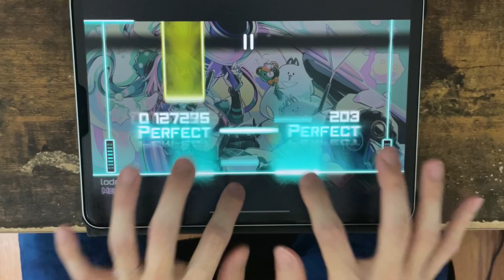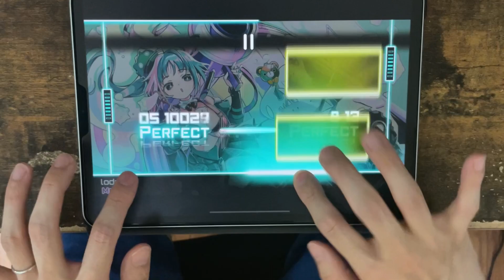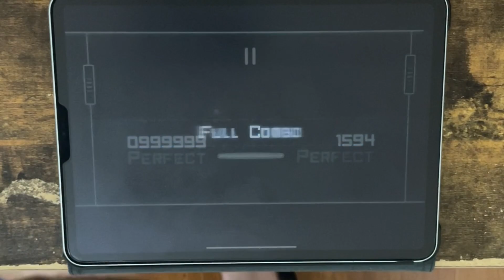【フェーダー地獄】lodeinfo(MEGA) All PERFECT OMEGA Rank【Dynamix】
このずーーーーっと不安になりながらフェーダー往復させ続ける、この、この感じよ
NORMALも実は往復フェーダー丸々全部あります。フェーダーてんこ盛り。

GIGAくんもっとしんどそう……また、おいおいね

Hi-Speed   : 1.1
Calibration: -0.11